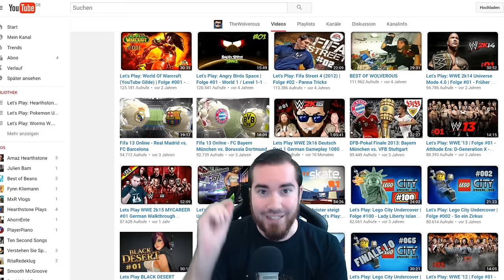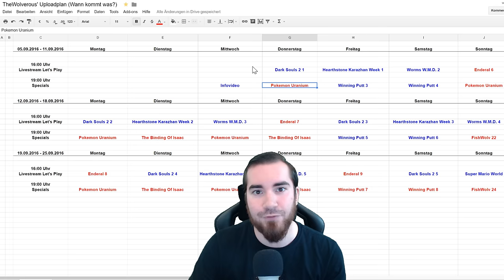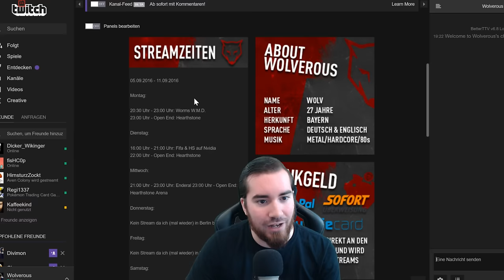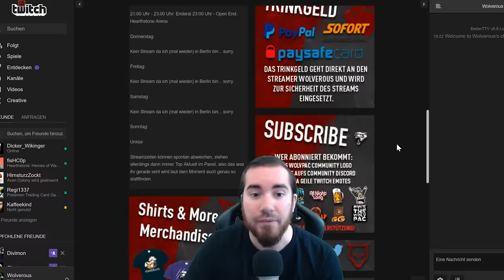NICHT das ENDE der LET'S PLAYS | Die Zukunft auf YouTube und Twitch mit Wolverous